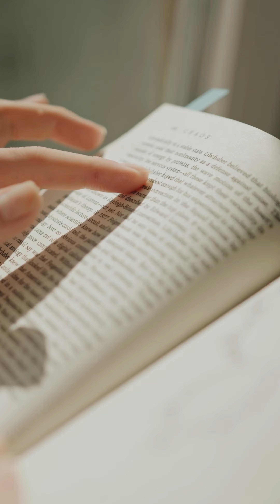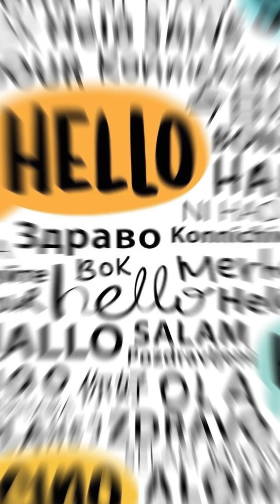Mrs. Amrita Sharma, YI, MDNIY unveils the essence of Vasant Panchami.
As winter whispers goodbye, Vasant Panchami, the vibrant spring festival, paints the world in joyous hues!  On this auspicious day, celebrated on February 14th, we welcome the renewal of nature and the blossoming of knowledge.
Listen to Mrs. Amrita Sharma, YI, MDNIY as she unveils the essence of Vasant Panchami.